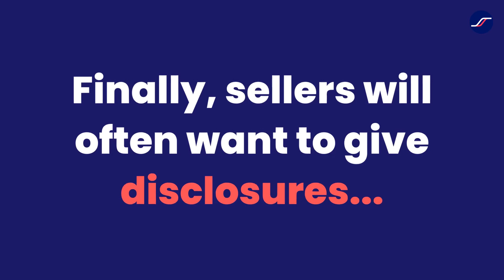The Purpose and Process of Software Due Diligence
Software due diligence is a process completed during a merger or acquisition of a software company that analyzes all aspects of the target company, its operation and its product prior to investment or purchase by another company. It is a key step in building trust between the companies, as it is used to determine how much a target company is really worth, how much it can produce, and if the organization is actually equipped to deliver on its promises.